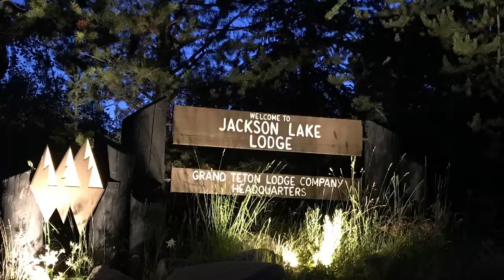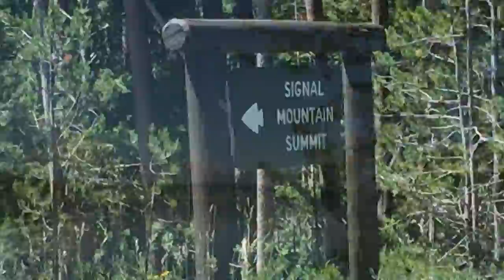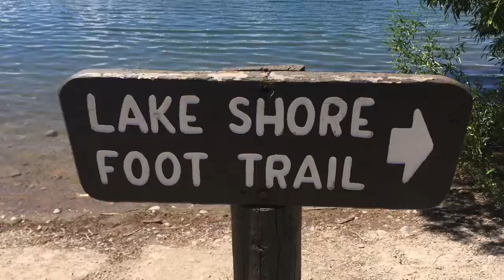Day 12 Westward Adventure